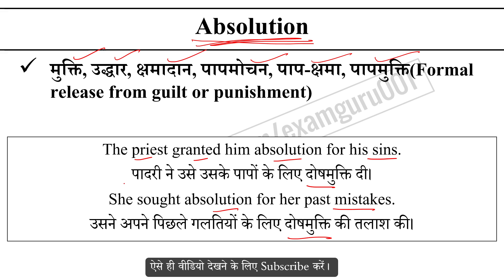Absolution meaning in Hindi | Explained Absolution With Using Sentence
Absolution का हिंदी में अर्थ,
Meaning of Absolution in hindi,
Absolution word kya hai,
Absolution word ka hindi me matlab,
Absolution word ka sentence me use,
Absolution word ke bare me janiya,
Absolution vocabulary meaning,
Absolution word pronunciation,